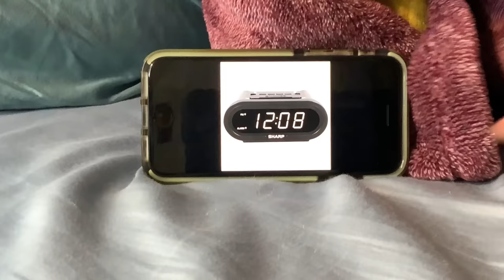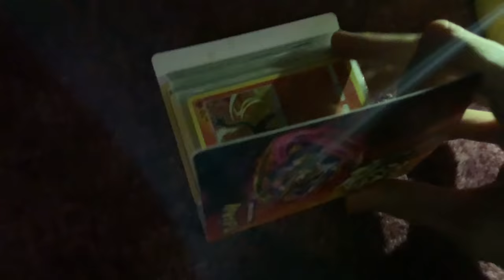FNAF Plush - Liberty Chica!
It's the start of a new day! With Bonnie and Chica looking for adventure, their spirits take them to the cLoSeT!! ooOOOOooo!! This closet is certainly bigger on the inside isn't it? Where will their journey's take them?

=TAGS!=
fnaf plush
liberty chica
liberty chica funko
liberty chica plush
fnaf action figure
fnaf animation
fnaf
five nights at freddys
fnaf 2
fnaf 3
fnaf 4
fnaf 5
fnaf sl
fnaf 6
ffps
fnaf vr
fnaf 7
fnaf sb
fnaf merch
fnaf funko
fnaf sanshee
fnaf adventure
fnaf world
fnaf movie
fnaf short
plush video
plush adventure
horror
horror game
story
horror story
video games
gaming